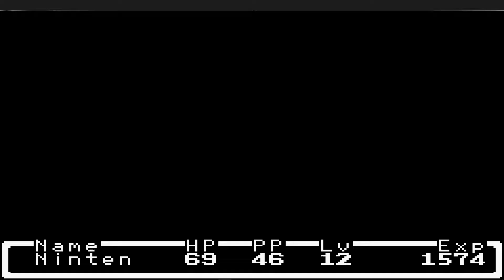Let's Play Mother Ep4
Let's Play of Mother Translated on VBA.
Players: Zyphreium
Rating: T: Fantasy Violence, Suggestive Themes, Use of Alcohol